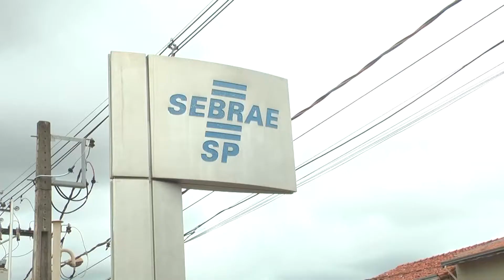CURSOS OVOS DE PASCOA SEBRAE